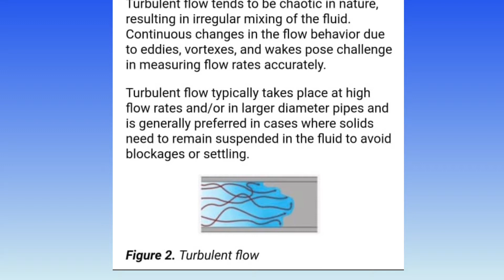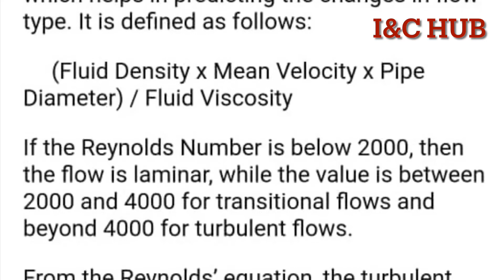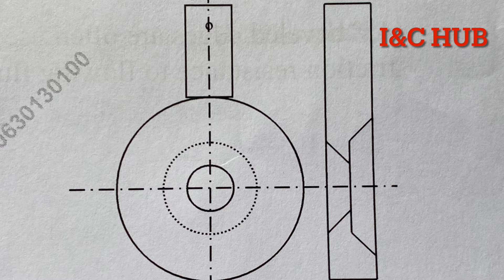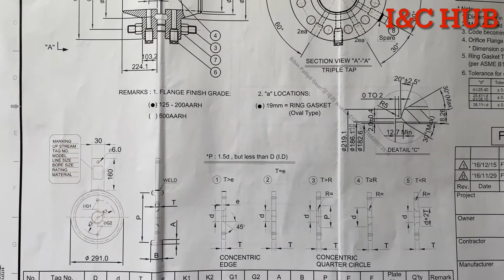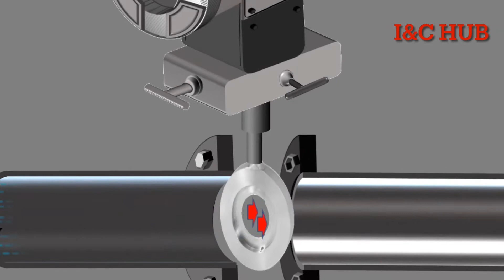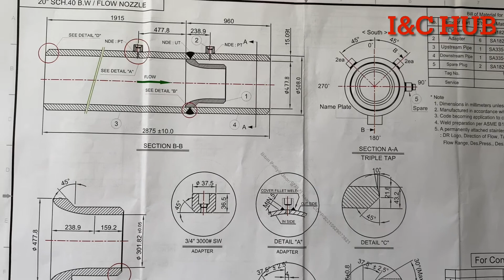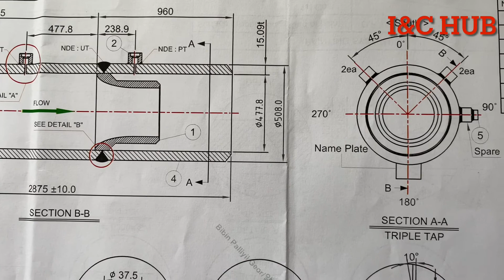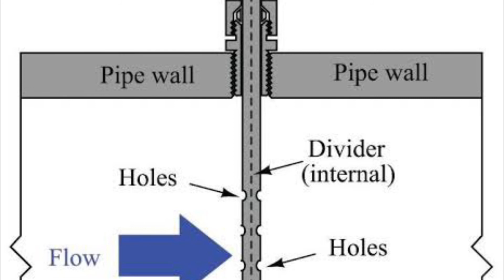Flow Measurement Part-1,Flow Elements